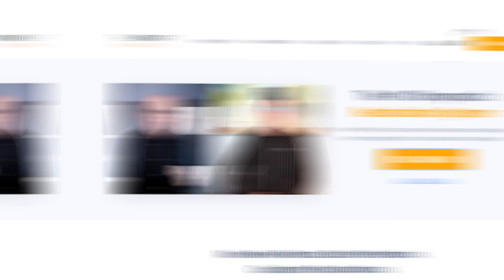The Future of Chiropractic Care with Dr. Stuart Bernsen | Interviews Podcast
*Patient Pilot: Grow Your Practice on Autopilot*
Patient Pilot is the fastest, easiest way to grow your practice—without spending a dime on advertising. Book a free demo today to see how Patient Pilot can deliver consistent patient reactivations:

Join Dr. Jeff Langmaid and Dr. Jason Deitch as they sit down with Dr. Stuart Bernsen, CEO of Chiro One, to discuss the groundbreaking success of one of the most valuable chiropractic practices in the world – valued at nearly half a billion dollars.

✅ *Consumer-Centric Care:* Discover how shifting to a consumer-focused model is shaping the future of chiropractic.
✅ *Groundbreaking Research:* Insights from cutting-edge consumer studies.
✅ *Investor Perspective:* Learn what investors look for in thriving chiropractic practices.

If you're ready to unlock the next level of success in chiropractic care, don’t miss this eye-opening episode!

*Chiropractic Consumer Research Highlights:*
00:00 - Intro
01:23 - Measuring every chiropractic KPI
04:18 - Consumer perception of chiropractic
13:49 - Consumer interest in free assessments
21:01 - What investors look for when buying practices
26:43 - Great opportunities for chiropractors to thrive

*Follow Dr. Stuart Bernsen:*

*New Here?*
Welcome to The Smart Chiropractor—your go-to resource for modern chiropractic marketing. Co-founders Dr. Jeff Langmaid and Dr. Jason Deitch share actionable strategies, tools, and insights to help you grow your practice, reactivate patients, and deliver exceptional care.

*Send Emails. Get Reactivations.*
📧 Turn your email list into a revenue-generating powerhouse with Patient Pilot. Schedule your free 1-1 demo today and discover how we can help you generate weekly patient reactivations: